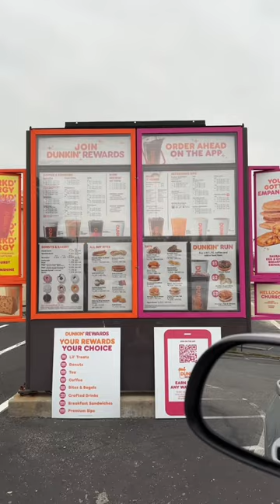this experience was so much fun!!